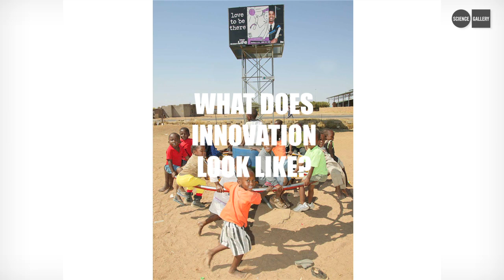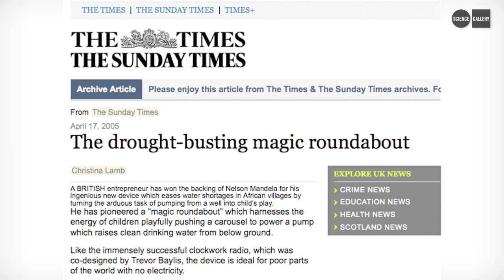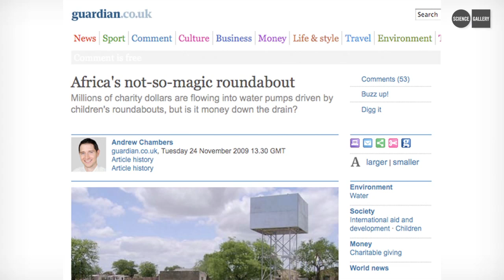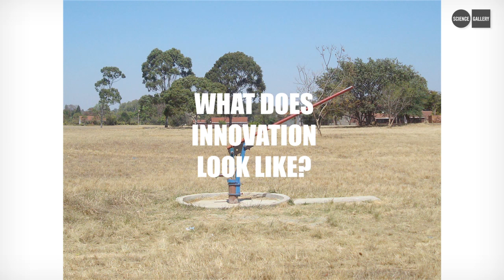Ralph Borland at IGNITE Electric Picnic 2011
Ralph Borland gives a talk on 'The problem with the PlayPump' at IGNITE  at the Science Gallery tent in Mindfield, at The Electric Picnic in September 2011